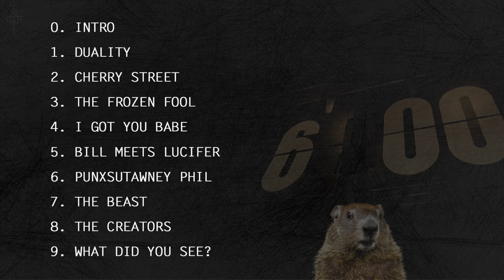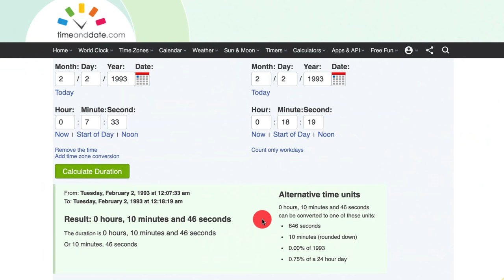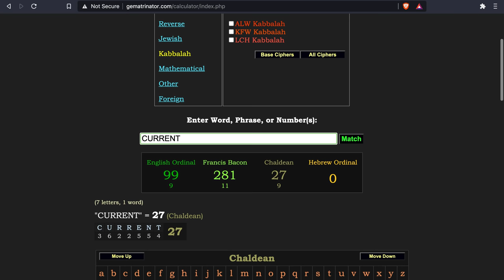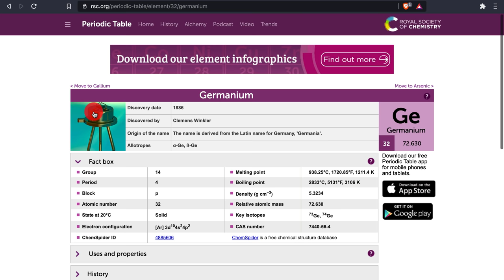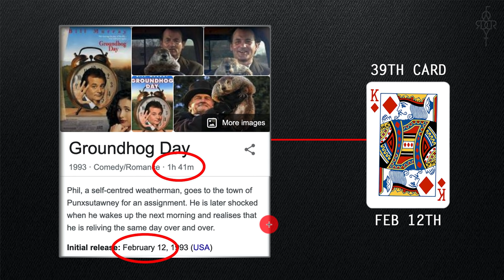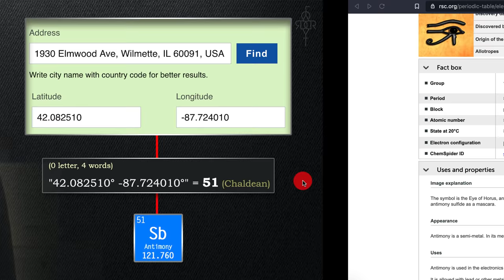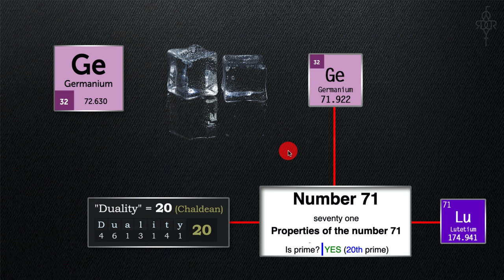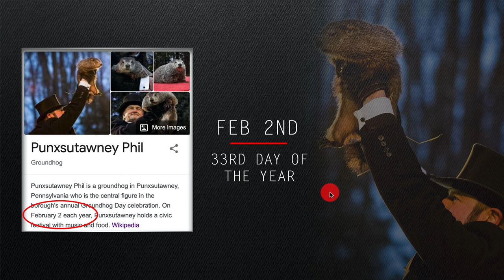GROUNDHOG DAY DECODED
Groundhog Day was not only a hit movie back in 1993, but it's considered one of the greatest comedies ever created.

Besides what you will watch and see in this movie, there are hidden things that once decoded, will provide you insight to further the aspects of Mankind being Used to live out the code called Life.

8:02 -- 31:54 -- Intro (scenes of Movie)
31:54 -- 46:36 -- Duality
46:37 -- 51:56 -- The Frozen Fool
51:57 -- 57:11 -- I Got You Babe
57:12 -- 1:10:10 -- Bill meets Lucifer
1:10:11 -- 1:16:04 -- Punxsutawney Phil
1:16:05 -- 1:23:42 -- The Beast
1:23:43 -- 1:30:54 -- The Creators
1:30:55 -- What did You see?

** Graphics, Video creations and presentation by way of the following:
Adobe Premiere, Adobe Photoshop and Camtasia

*** Groundhog day trailer